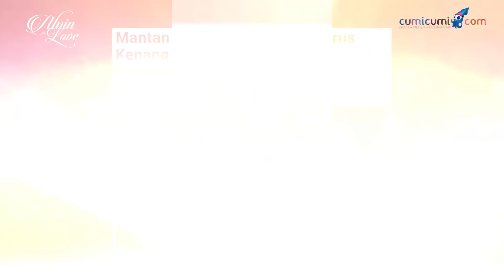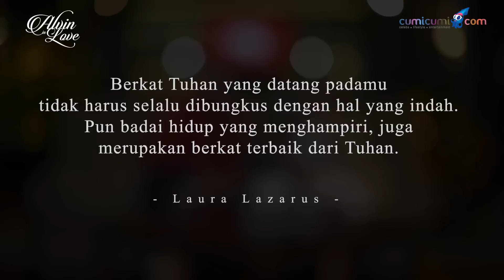Setiap Goresan Luka Yang Ada Ditubuhku Adalah Bukti Cinta Tuhan - Laura Lazarus, ALVIN in LOVE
Laura Lazarus menjadi bukti nyata jika kasih Tuhan itu ada. Perjalanan hidupnya yang penuh lika-liku membawa Laura menjadi sosok yang menginspirasi banyak orang.

Lolos dari kecelakaan maut pesawat beberapa waktu silam, menjadikan Laura sosok yang begitu tegar dan tetap melanjutkan meraih mimpi-mimpi.

Di Alvin in Love, Laura Lazarus mencurahkan segala lara dan perjuangannya hingga bisa bertahan sampai hari ini.